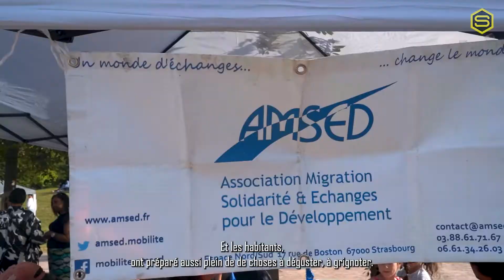Fête de quartier de Cronenbourg 2022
Petit récap' de cet été qui n'est pas encore fini!

Dans cette chaleur estivale, revoyez d'abord en images le résumé de la Fête de quartier de Cronenbourg. Animations, cuisine et sport, tous sont au rendez-vous de cette fête.